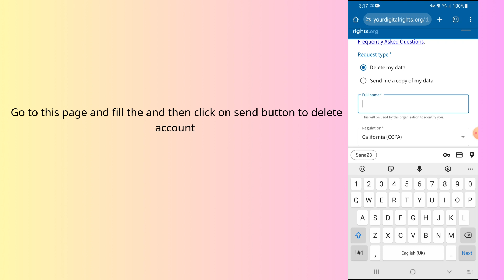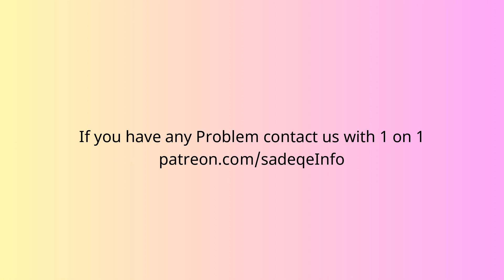how to delete ihop account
In this video, you will learn how to delete ihop account.